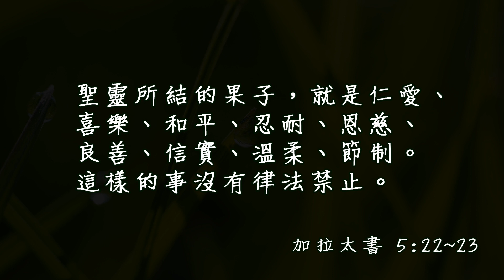20180424泉源甘露│加拉太書第五章│駱重鳴傳道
聖靈所結的果子，就是仁愛、喜樂、和平、忍耐、恩慈、良善、信實、溫柔、節制。這樣的事沒有律法禁止。加拉太書5:22-23